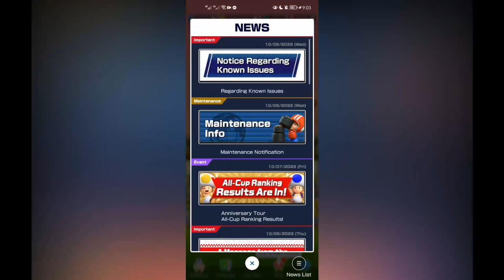The luckiest vlog. (Battle Tour #2)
Back-to-back nonstop combos. Wow.

Had a question about the channel? Send it here, and we might include it to FAQs
(10% of the revenue goes to the food stall every month!)

Let's be friends here at:
Mario Kart Tour: 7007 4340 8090 (Paul Power)
Nintendo Switch: SW-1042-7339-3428 (Paul Power)